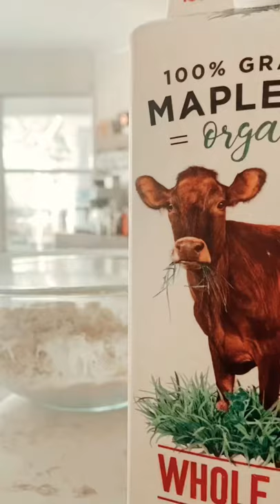making gluten free star waffles!! sopo